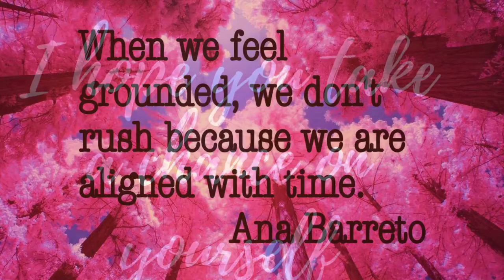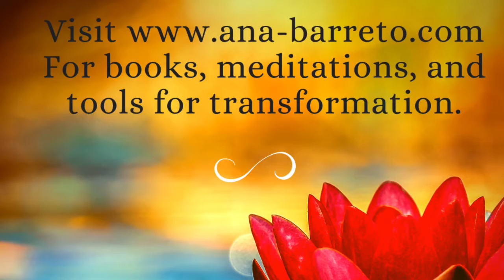Thought of the Day: Time to Surrender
Today you are being called to surrender.  It's the moment to let go of the thoughts about the type of day you are having.   It doesn't matter what type of day it is.  You need a break from the thoughts about the past to begin to find your calm.

Stop rushing through life. Find a meditation or the words of inspiration to help you get back to yourself.

for resources and support for transformation.